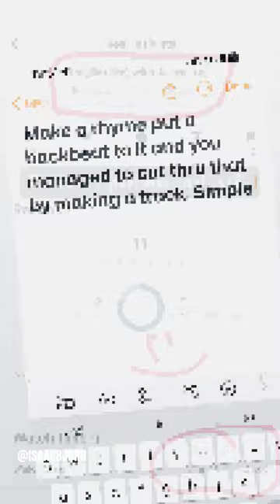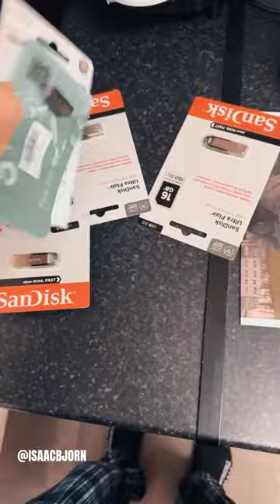what I have been up-to this April 2023